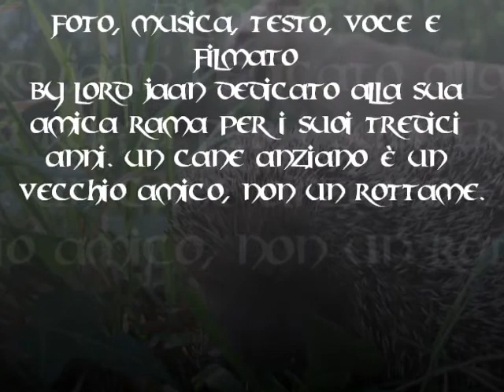Lord Jaan - La mia amica Rama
Gliela dovevo, per i suoi tredici anni. Tutto composto e montato da me e con mio materiale. Buon compleanno Rama!
E ricordatevi che un vecchio cane è un vecchio amico, non un rottame da buttare...